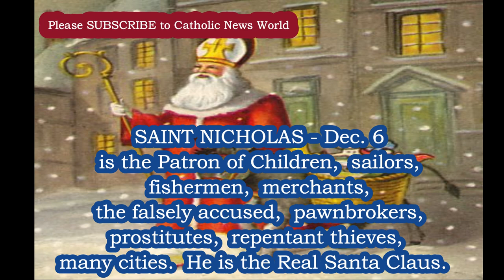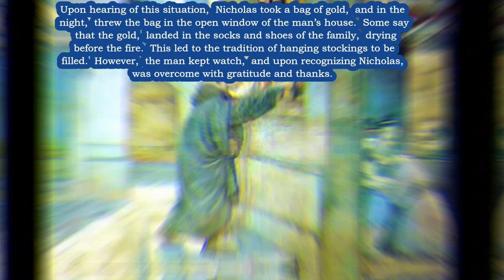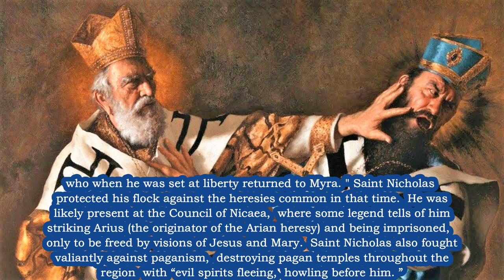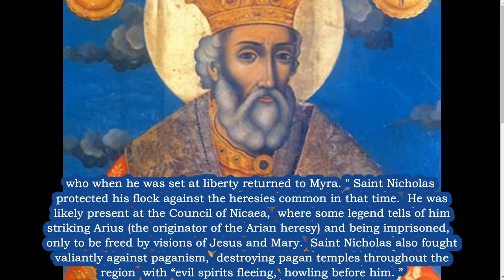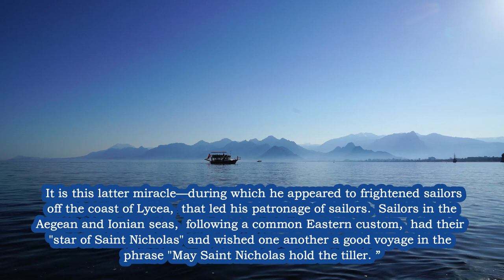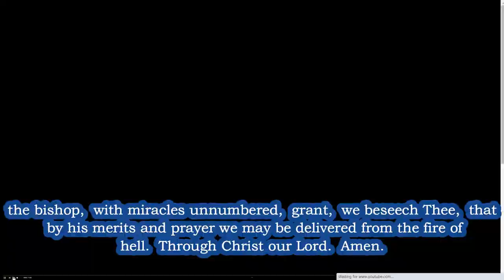Saint Nicholas Biography - Who was St Nicholas Explained - St Nicholas Day Dec. 6 - The REAL SANTA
Saint Nicholas Biography - Who was St Nicholas Explained in 5 Min. - Feast Day Dec. 6 - HD - The REAL SANTA CLAUS * BE INSPIRED Everyday!